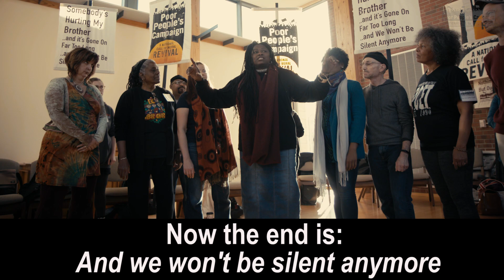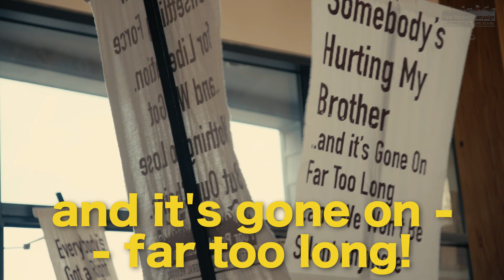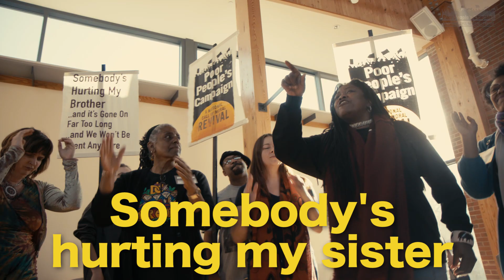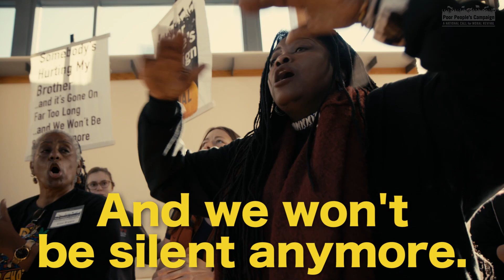Somebody's Hurting My Brother by Yara Allen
Somebody's hurting my brother and it's gone on far too long!

Join the PoorPeoplesCampaign for 40 days of sustained, nonviolent moral fusion direct action beginning this spring on Mother's Day! Sign up online at poorpeoplescampaign.org!